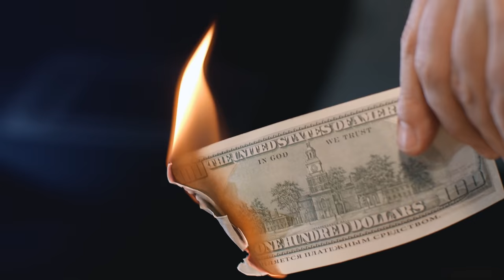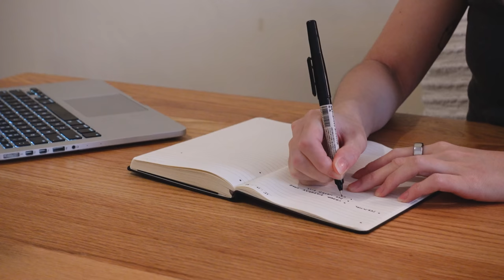I Quit My Job as a Corporate Litigation Lawyer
After 6 years, I've finally decided to leave the legal industry for good. In this video I'll be sharing why I quit my six-figure job as a lawyer, what had been keeping me in the industry and the important lessons I learned before I left.

Love our content and want to support us? Buy us a milk tea here!

*Contact and Goodies*